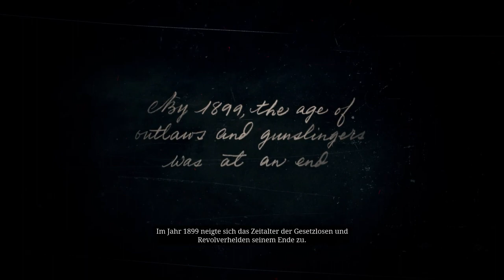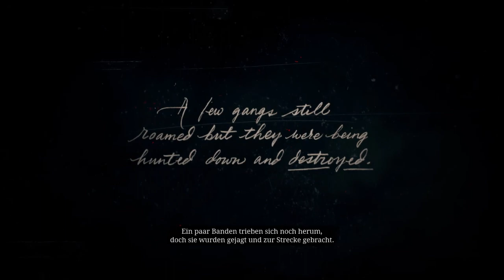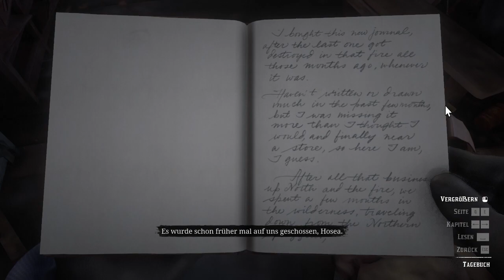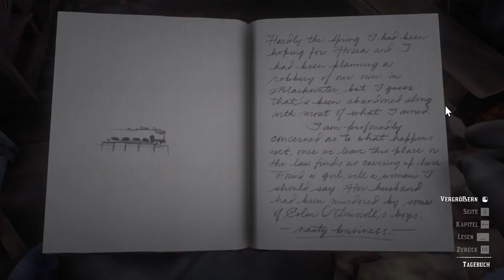RedDeadRedemption 2 Teil1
Gameplay, ich spiele RDR2